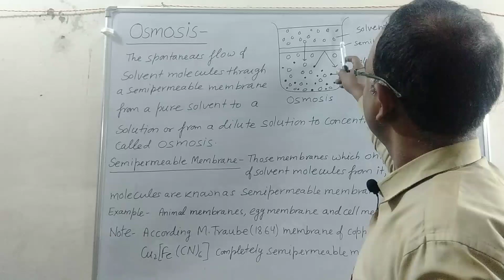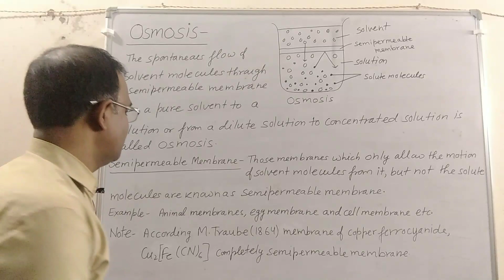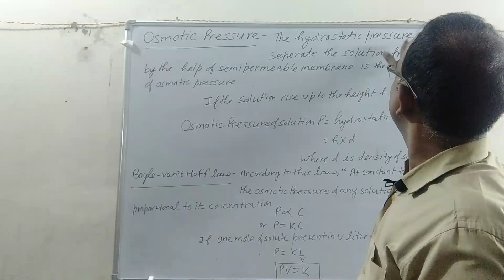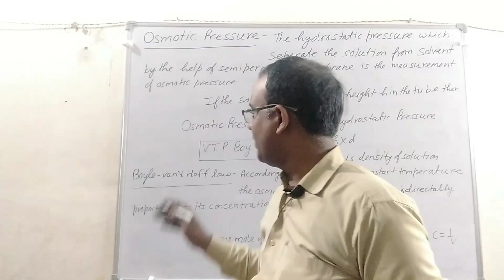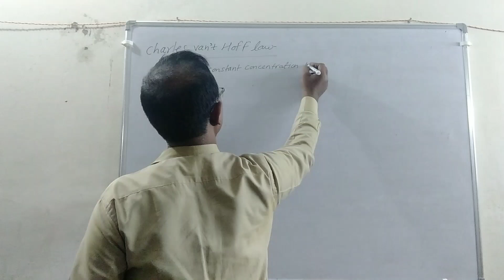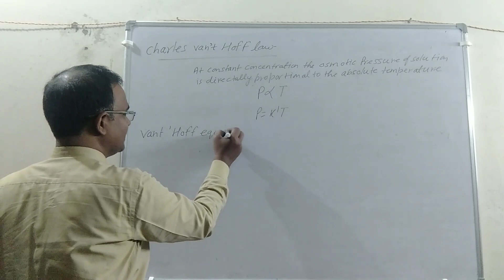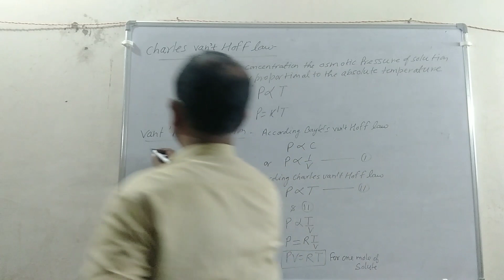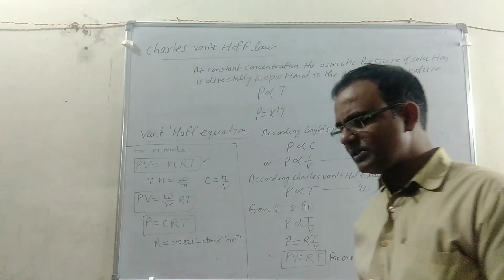#12 CHEMISTRY SOLUTION OSMOSIS AND OSMOTIC PRESSURE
Osmosis Osmotic Pressure,Boyle vant Hoff, Charles vant Hoff law ,vant Hoff equation